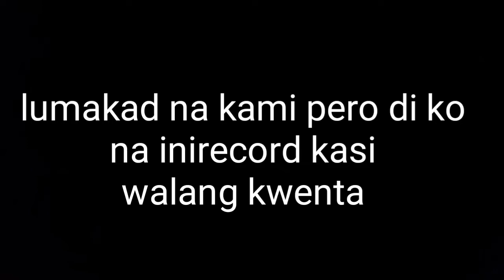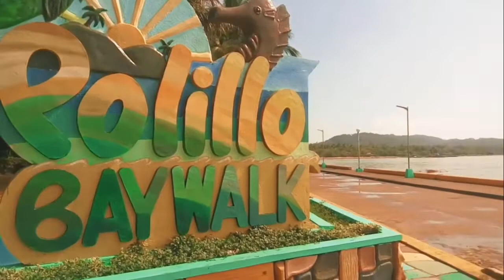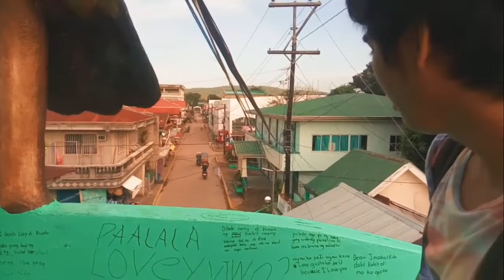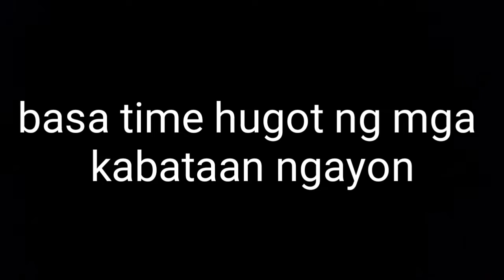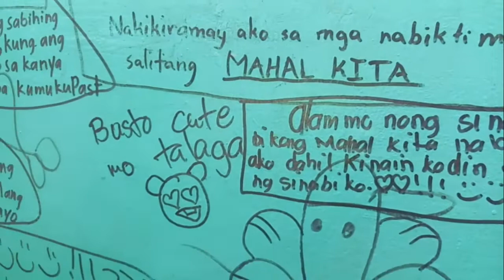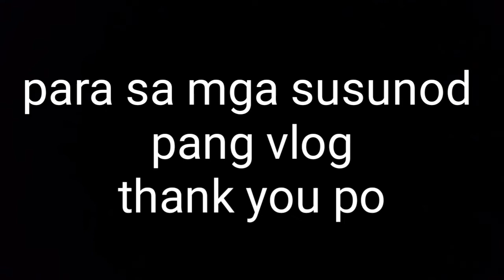Polillo tour part 1 artjam w/ my friends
Sensya na sa mahinang voice wala pa kasi akong mic pero tuloy tuloy lang ang pagsupport maraming salamat mga kaibigan